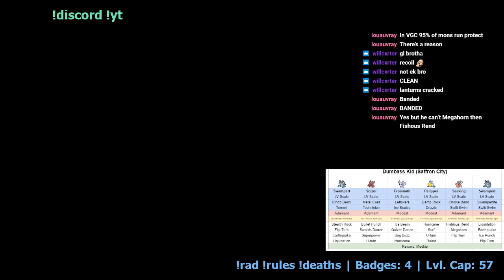Mudkip Kid Saffron | Radical Red A7 | HC+ Nuzlocke